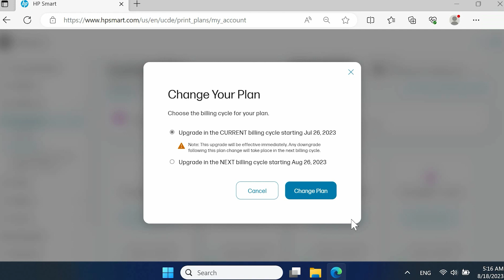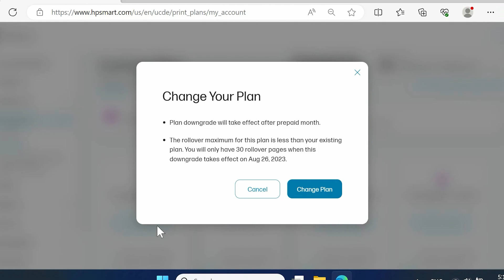Πώς να αλλάξετε το πρόγραμμά σας HP Instant Ink | Εκτυπωτές HP | HP Support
Μάθετε πώς να αλλάξετε το πρόγραμμά σας HP Instant Ink και να προσαρμόσετε τον αριθμό σελίδων εκτύπωσης ανά μήνα.

Περισσότερη υποστήριξη για τη συσκευή σας HP θα βρείτε στη διεύθυνση

Σχετικά με την HP:
Η HP Inc. δημιουργεί τεχνολογία που διευκολύνει τις ζωές για όλους παντού – για κάθε άτομο, για κάθε οργανισμό για κάθε κοινότητα, σε ολόκληρο τον πλανήτη. Με το χαρτοφυλάκιό μας σε εκτυπωτές, υπολογιστές, φορητές συσκευές, λύσεις και υπηρεσίες, δημιουργούμε εμπειρίες που εκπλήσσουν.

Το βίντεο δημιουργήθηκε από την HP.